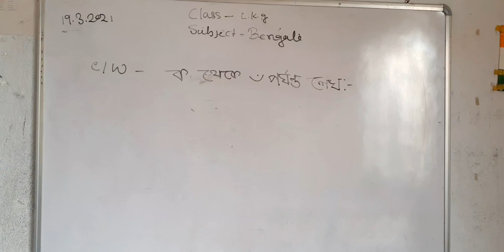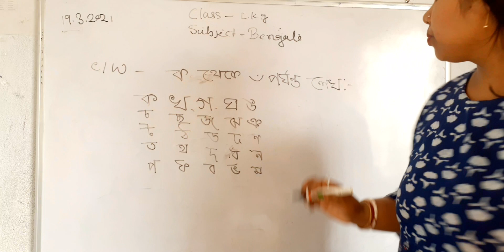lkg bengali classwork,date-19/3/2021